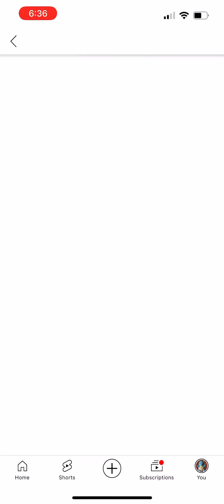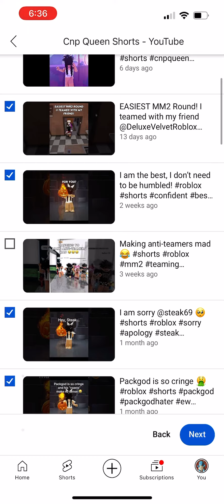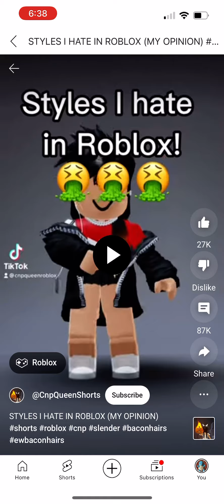Reporting @CnpQueenShorts stay mad 💀